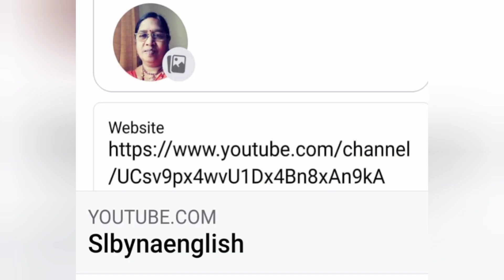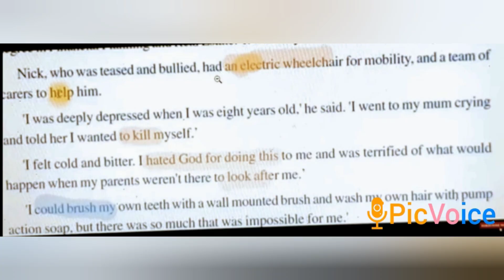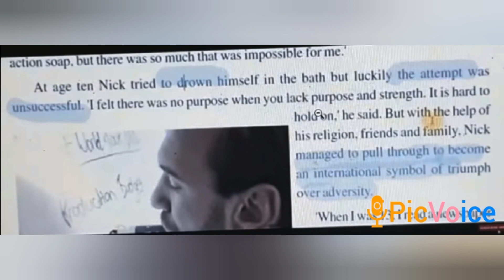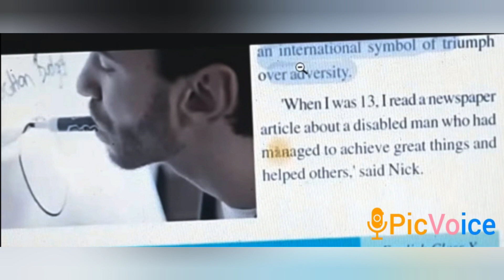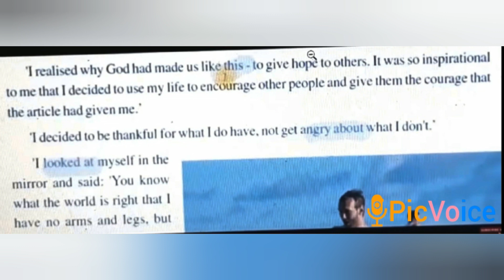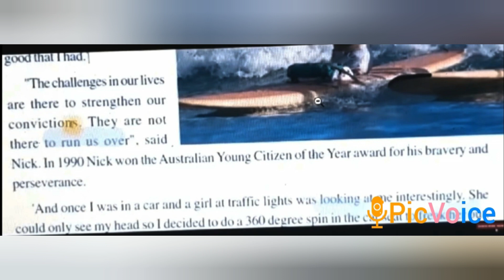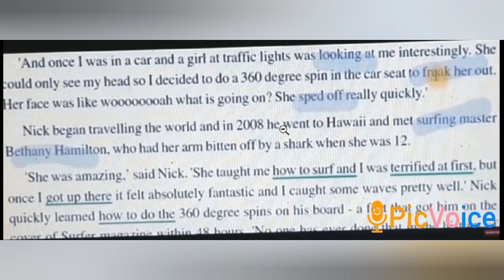Attitude is altitude#part.2#english lesson#english grammar lesson#by slbynaenglish.